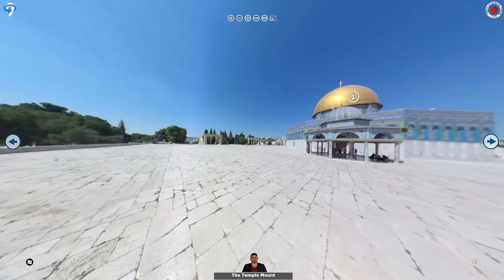Aliyah Return Center ~ Virtual Tour Promo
We want to invite you to check out our virtual tour. Please click the following link to sign up and get access today to many different sights

Help The Aliyah Return Center Help The Jewish People Return From The Four Corners Of The Earth

EDUCATION
Click the discipleship tab